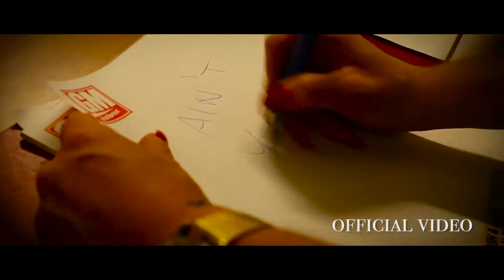Ain't Your Mama- Jennifer Lopez (Dance Video)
* D O N N E A L L A R I S C O S S A *
Ain't Your Mama - Jennifer Lopez (Official Dance Video)
Finalmente il tanto atteso VIDEOCLIP del nuovo corso che partirà nella stagione 2016/2017 DONNE ALLA RISCOSSA, seguito dal nostro insegnante Marco Stra.
Con solo 4 Lezioni le ‪#‎DONNEALLARISCOSSA‬ hanno realizzato un'ESIBIZIONE e un ‪#‎VIDEOCLIPUFFICIALE‬ sulle note di Jennifer Lopez, rappresentando l'icona di ‪#‎DONNA‬ nel 2016.
Editor & Choreographer: Marco Stra
Directors of Photography: Sonia Rebora & Marco Stra
Location: SM Abbigliamento, Bar L'incontro, Lavanderia (Cerchiate di Pero)
Dancers: DONNE ALLA RISCOSSA
Commessa - Lucia
Hair Stylist - Adele
Cliente - Samanta
Dottoressa - Angela
Paziente - Maria
Professoressa - Giusy
Donna a Spasso - Laura
Shopping Lover - Jenny
Bariste - Nadia & Veronica
Cameriera - Sabrina
Casalinghe - Valentina & Teresa
Mamma d'Oc - Orietta
Meccanica - Irene
Cuoca - Lina
Segretaria - Denise
Baby Dog - Loreta
Assistente: Stefania Riccioli
A tutte voi donne casalinghe, annoiate e disperate..
LASCIATE TUTTO A CASA! Pulizie, lavoro, università, bambini & mariti..
PER SOGNARE DI BALLARE A RITMO DI MUSICA E SENTIRTI BELLA!
*Con questo video ufficiale diamo il benvenuto al NUOVO CORSO di VIDEODANCE, BALLI DI GRUPPO & ZUMBA con il nostro insegnante Marco Stra presso la Palestra Magic Power ASD, Via IV Novembre a ‪#‎RHO‬!
VI ASPETTIAMO NUMEROSE, dai 20 agli over 50, per UNA PROVA GRATUITA che si terrà MERCOLEDI 7 SETTEMBRE dalle 21.00 alle 22.00.